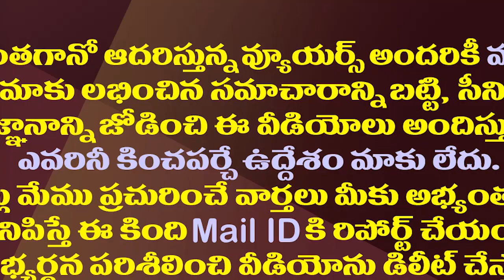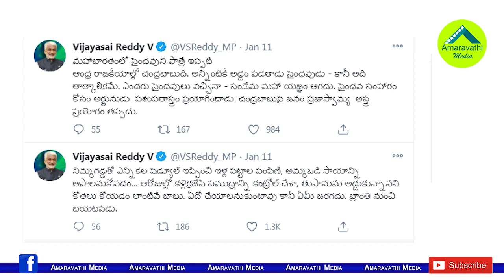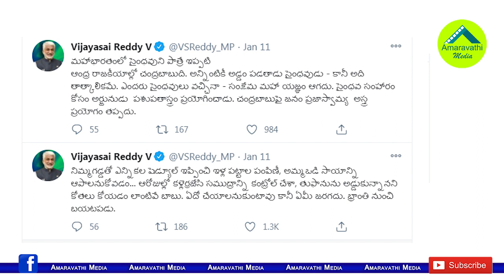సంక్రాంతి సృష్టికర్త చంద్రబాబేనట..విజయసాయిరెడ్డి సెటైర్లు| Vijayasai Reddy Satires on Chandrababu